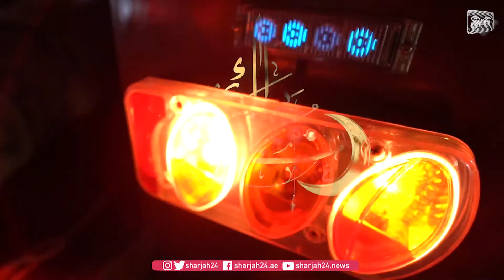عبد الرحمن بوغانم: مدفع الشارقة يعلن بداية عيد الفطر من أرض البديع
أوضح الرائد عبد الرحمن بوغانم في تصريحات خاصة لـ "الشارقة 24"، أن شرطة الشارقة تقوم بتنفيذ مراسم إطلاق مدفع العيد السعيد، من أرض البديع، حيث يتم إطلاق 3 طلقات بعد أداء صلاة العيد إيذاناً بحلول عيد الفطر المبارك.